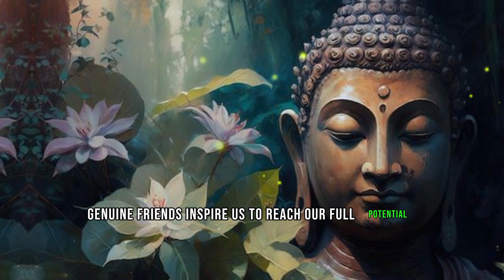7 Things Only Fake Friends Do - Buddhism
7 Things Only Fake Friends Do - Buddhism

In this eye-opening video, we delve into Buddhism's profound teachings to uncover the 7 Things Only Fake Friends Do. Brace yourself for a journey of enlightenment as we explore the shocking truths and insights that Buddhism provides on the dynamics of friendships. Discover the middle ground between fake and genuine connections.